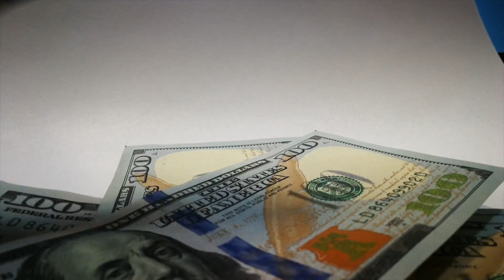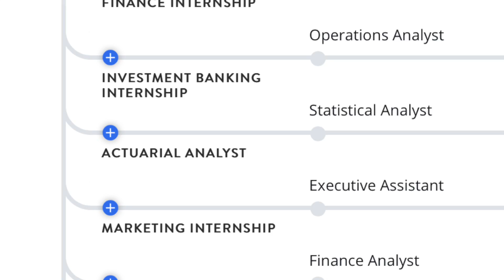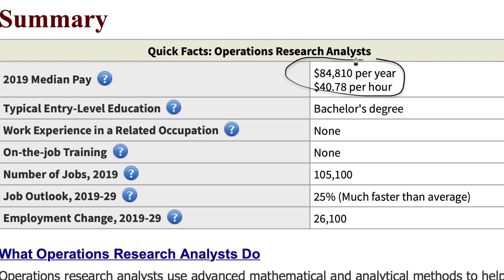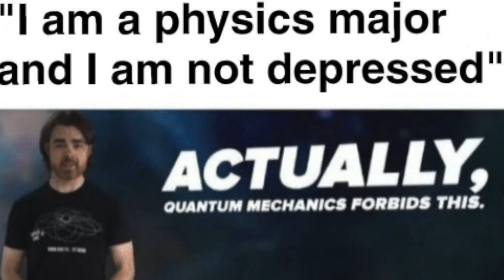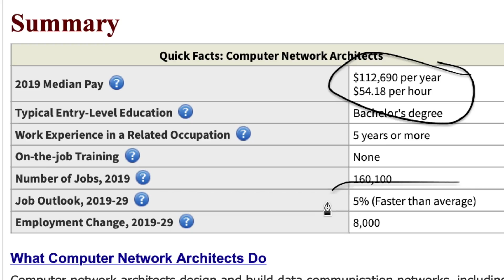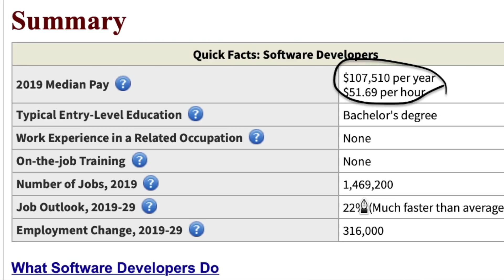The Best STEM Degrees To Make 6 Figures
Is stem worth it? That's been a huge debate recently, while some STEM degrees are dying out the best stem degrees are still growing in demand and will allow you to earn 6 figures out of college.

STEM majors are some of the best majors in college, they'll land you the highest paying jobs out of college. You just have to make sure you're choosing the right one. This STEM degree list only includes the top stem degrees to help you narrow down your choices. We'll go over the best math degrees, the best STEM careers for each degree , STEM college courses, and towards the end I'll share  one of my favorite high paying degrees.

Side note: When I was younger I always wondered should i get a stem degree? But I knew I wasn't cut out for it AND THAT'S OKAY. There are sooo many majors in college you don't need one of the best STEM degrees to get the highest paying jobs out of college. I have other videos on the best high paying degrees linked above!